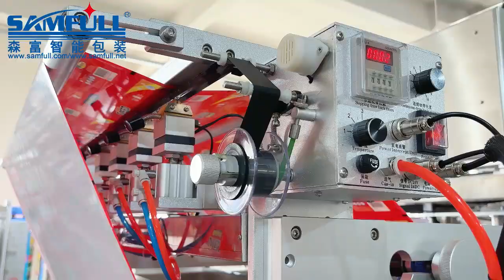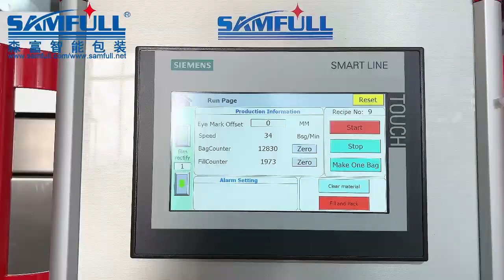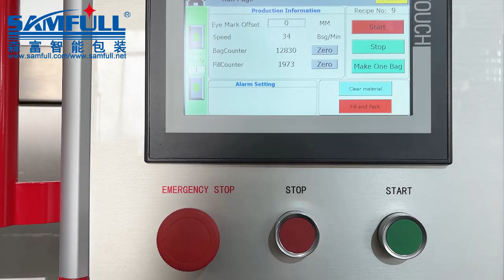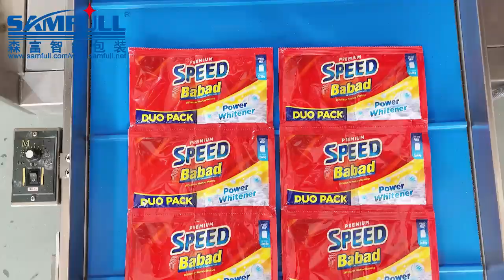Multitrack four sides sealing washing powder sachet filling machine